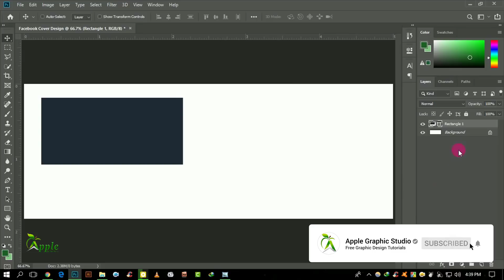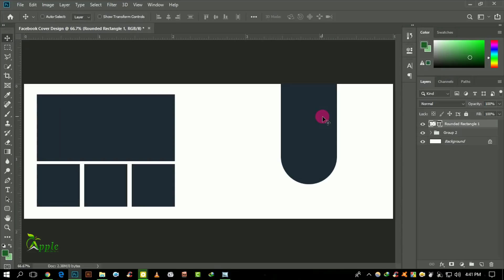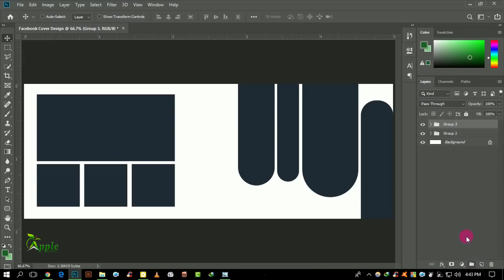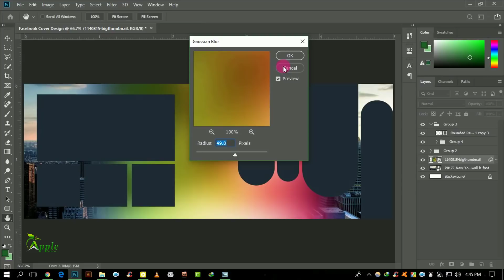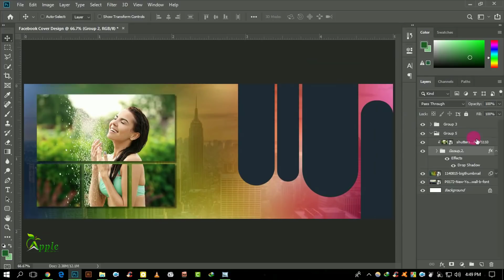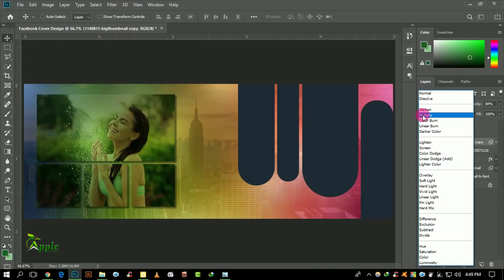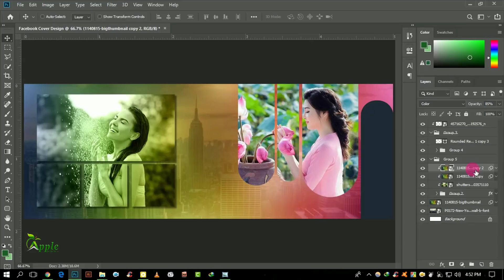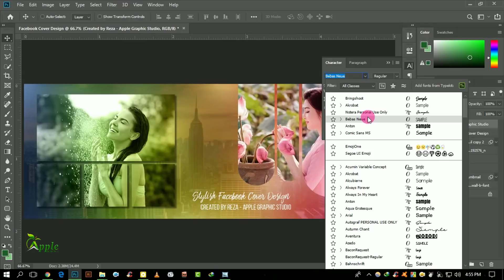Stylish Facebook Cover Photo Design - Photoshop CC Tutorial